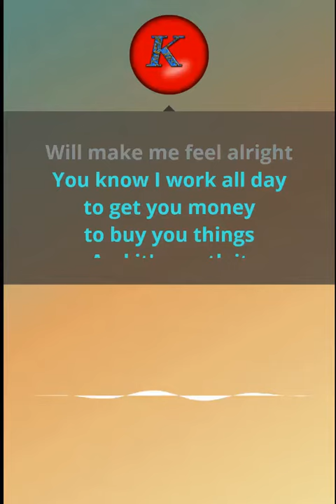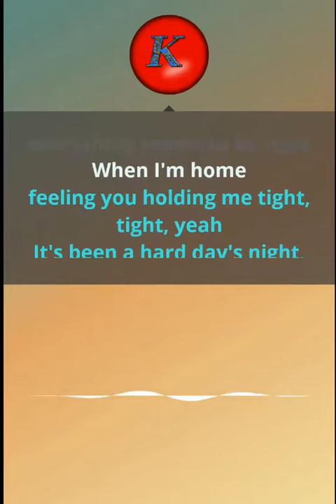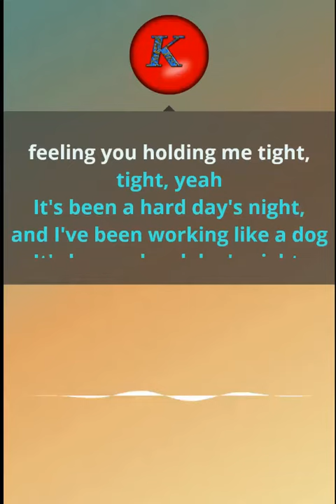Beatles- A hard day's night. Country. Karaoke